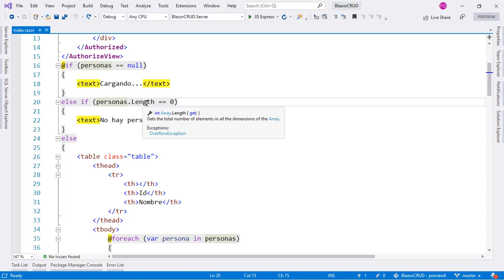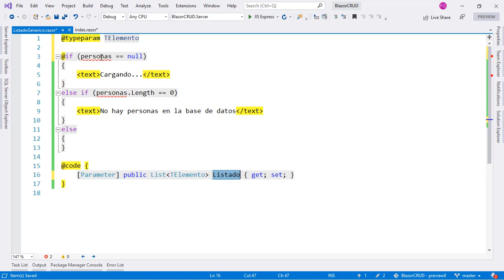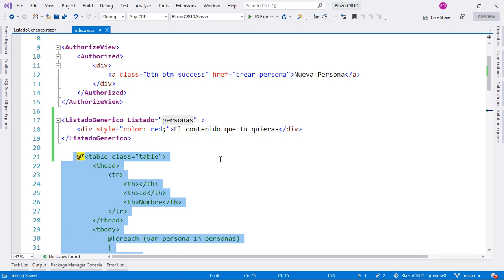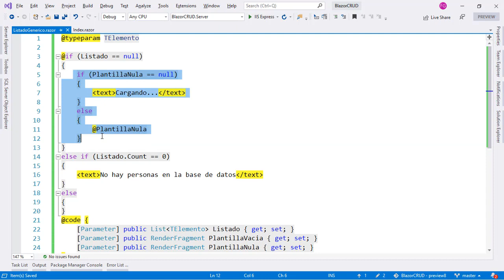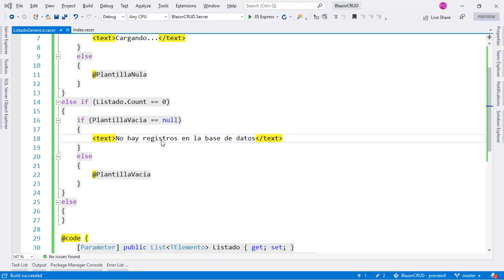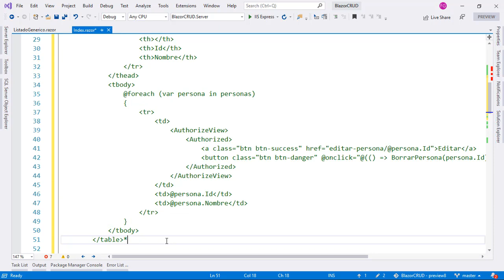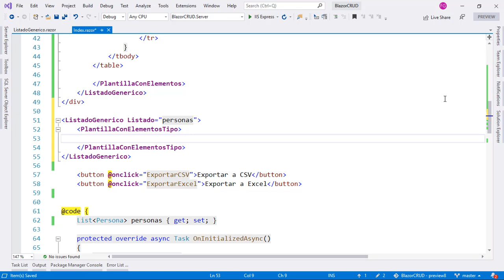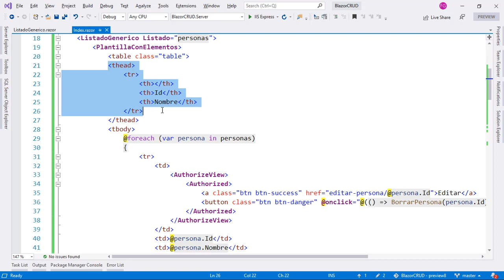8 - Blazor: Parámetros RenderFragment y Componentes Genéricos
En este video vamos a ver ejemplos de RenderFragment y typeparams en Blazor.